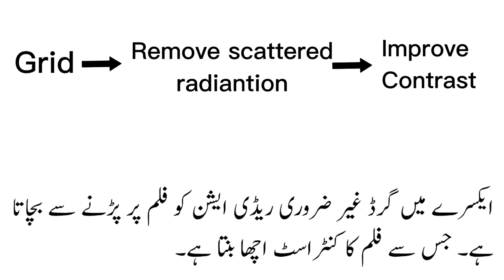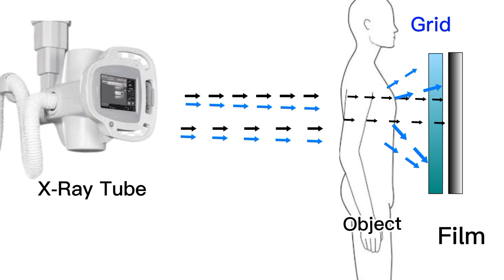How Grid works in Radiography | why we use grid in x-ray